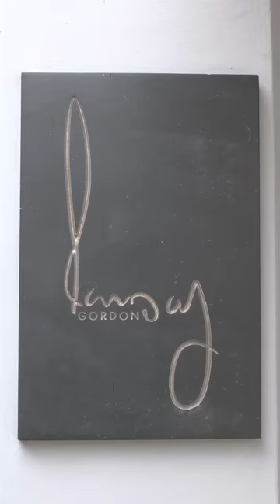Is Gordon Ramsay Actually a Good Chef?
Is Gordon Ramsay’s 3 Michelin star restaurant (Restaurant Gordon Ramsay) any good? 😳